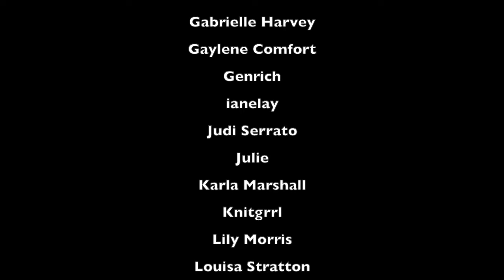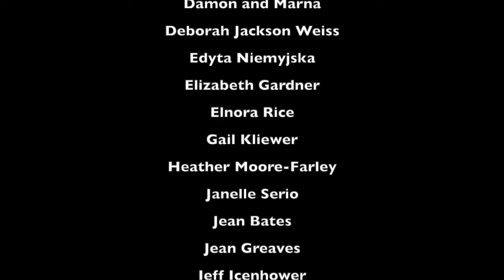Thank You (Plus, CraftLit's Next Book!)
Last month, I uploaded a video about a classroom teacher's perspective on HBomberguy's documentary, and the overwhelming support and thoughtful messages I received truly blew me away. I can't thank you all enough.

Also, in this video, I give you a little sneak peek into what's coming up on CraftLit. I hope you are all excited! (I sure am!)

Here are the links to all the things I mention in this video:

and if that site ever goes down, you can always access the podcast